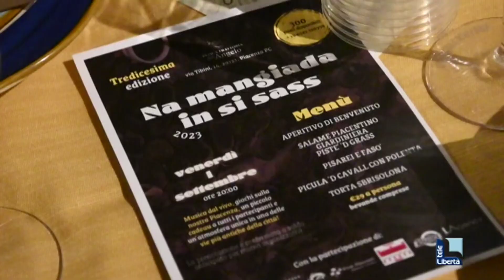In trecento alla "Mangiada in si sass". Proventi della lotteria a Casa di Iris